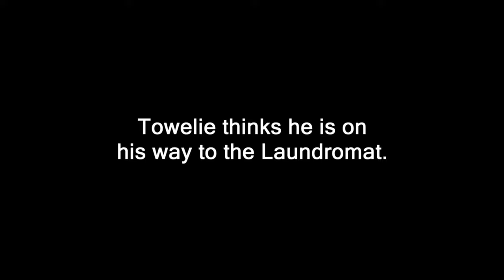Towelie's Intervention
"Crippled Summer"
South Park